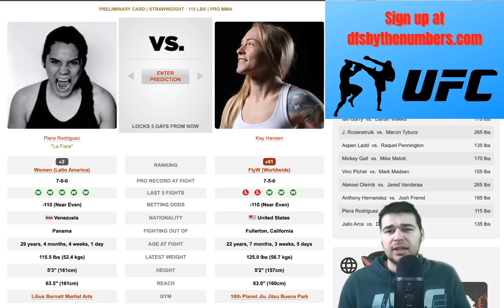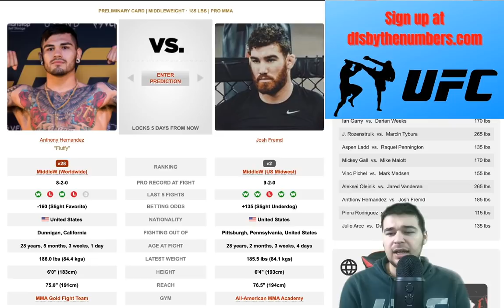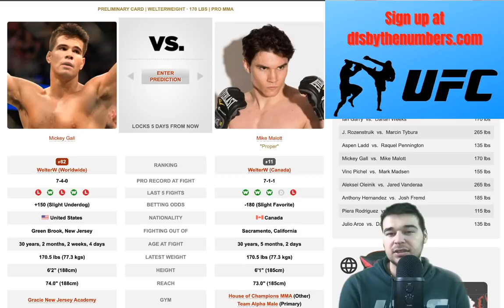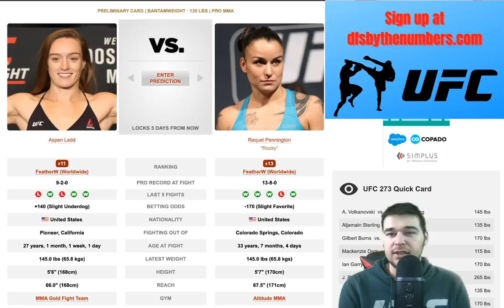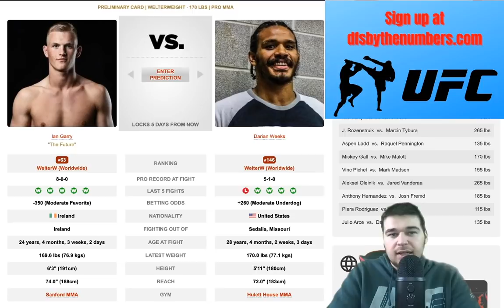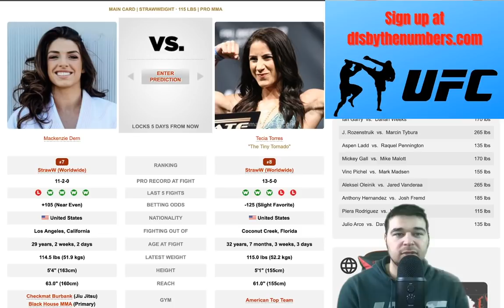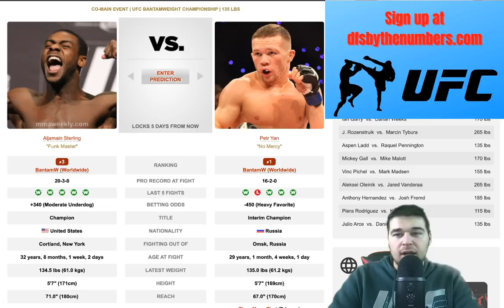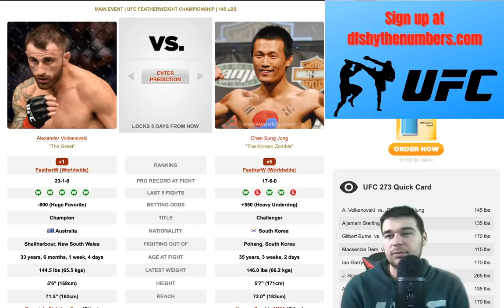UFC 273 Full Card Breakdown & Predictions | Alexander Volkanovski vs Korean Zombie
Timestamps:
Alexander Volkanovski vs Korean Zombie (48:20)
Petr Yan vs Ajamain Sterling (44:39)
Khamzat Chimaev vs Gilbert Burns (40:25)
Mackenzie Dern vs Tecia Torres (36:52)
Ian Garry vs Darian Weeks (32:39)
Jairzinho Rozenstruik vs Marcin Tybura (27:24)
Raquel Pennington vs Aspen Ladd (23:23)
Mike Malott vs Mickey Gall (20:02)
Vinc Pichel vs Mark Madsen (15:45)
Aleksei Oleinik vs Jared Vanderaa (12:22)
Anthony Hernandez vs Josh Fremd (8:45)
Piera Rodriguez vs Kay Hansen (5:32)
Julio Arce vs Daniel Santos (2:52)

2021 Prediction Record: 316-181
2022 Prediction Record: 73-43
Last Card: Blaydes/Daukaus 6-6